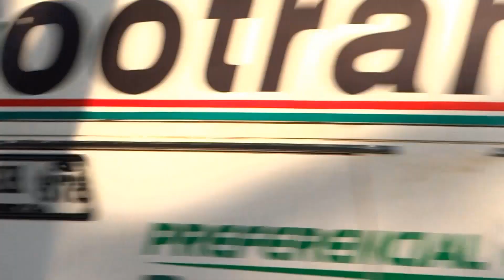Cootranshuila Buses Servicio Especial De Turismo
Recopilación de Buses de Servicio Especial de la empresa Cootranshuila

Página en Facebook:
Huila Sobre Ruedas